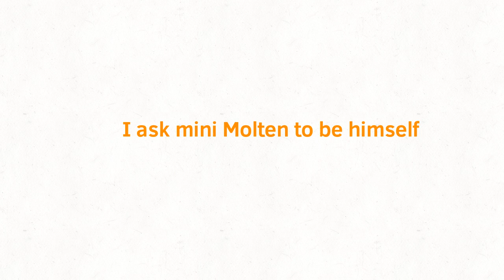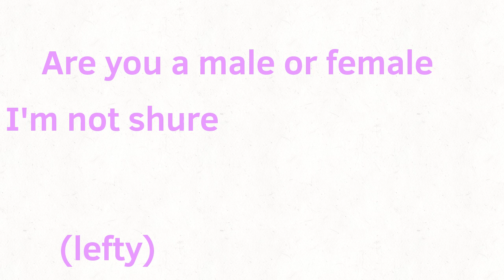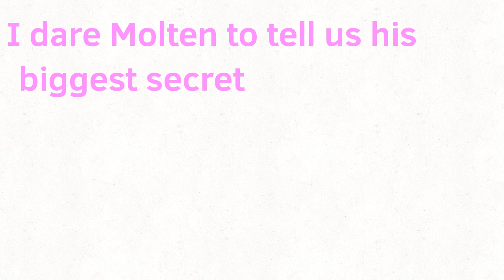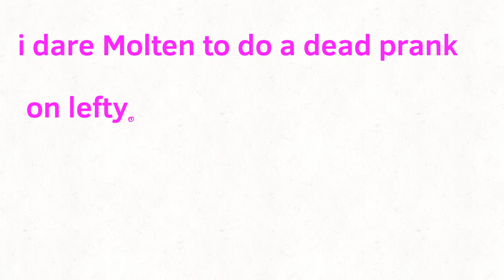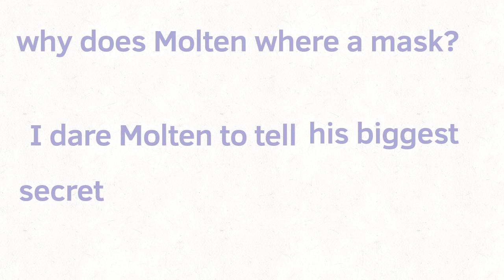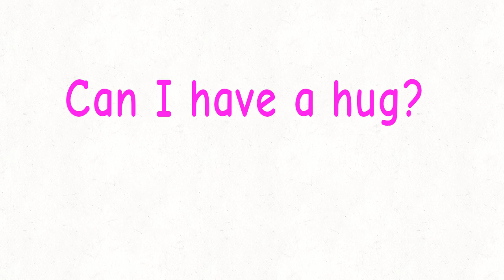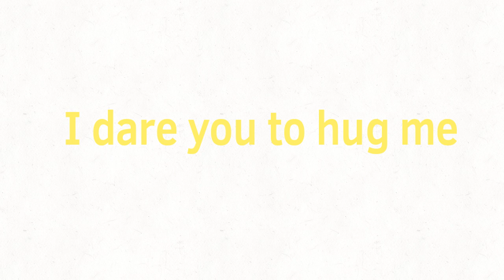Ask and dare 1000 special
I need a break lol